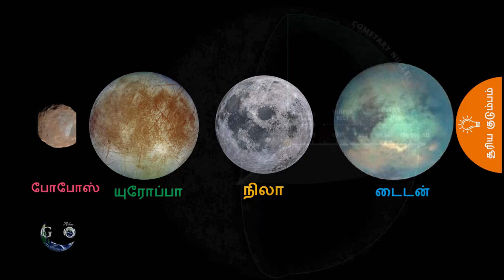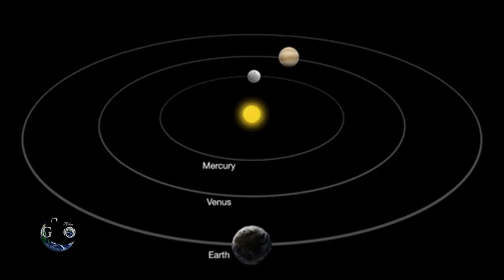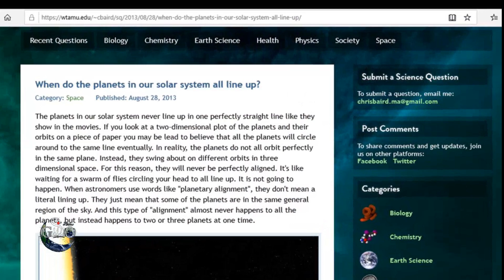கோள்கள் ஒரே நேர்கோட்டில் வருமா? விளக்கம் | Planets Alignment Tamil | Geo Atlas | Astronomy